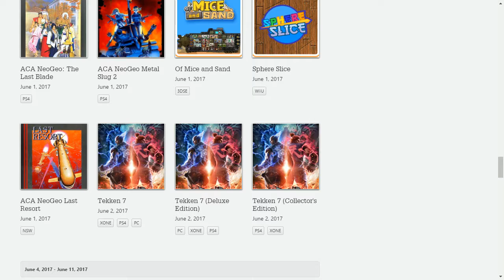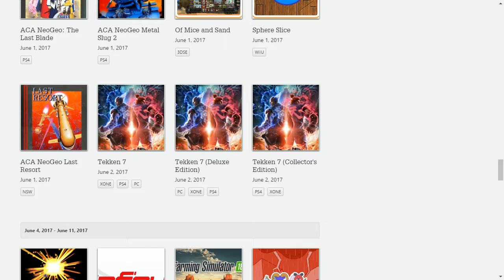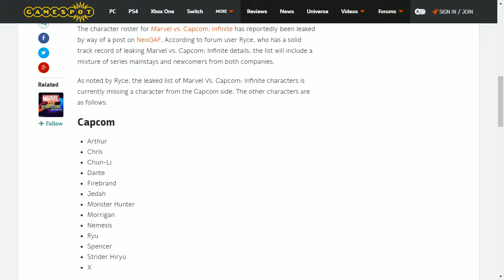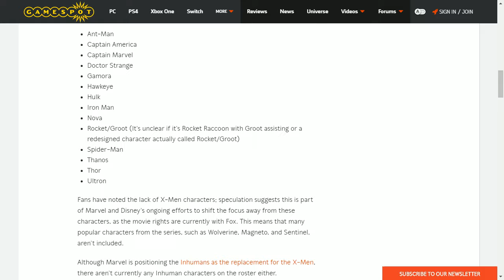FAIOR #232 - Far Cry 2 Reveal? Oh it’s 5.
Wildmatt was left alone to talk about golden PS4s, Ubisoft leaks, Super Nintendo World and more.